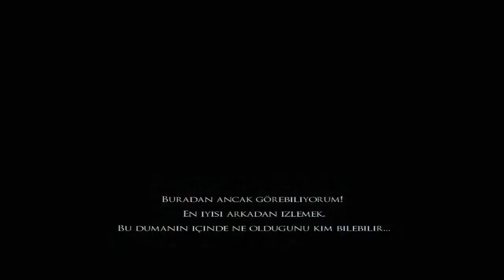Prince of Persia Warrior Within 2004 bölüm 10 part 10